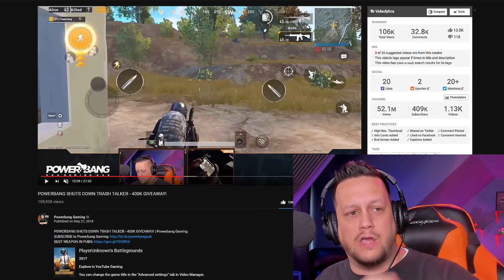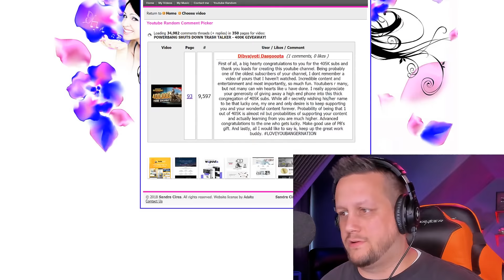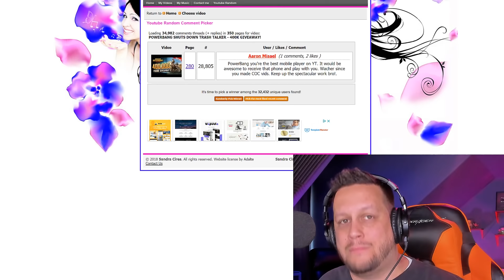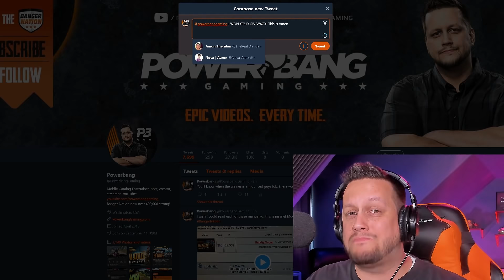SOLO vs DUOS - 9000 IQ PLAY! 400K CONTEST WINNER ANNOUNCED...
SOLO vs DUOS - 9000 IQ PLAY! 400,000 CONTEST WINNER ANNOUNCED... | Powerbang Gaming

Today we slay some Solo vs Duos in PUBG Mobile! Clutch window jump for the win & ALSO - we select the WINNER of the 400,000 subscriber giveaway!

We are on our way now to 500,000 - Let's get it before June is over!